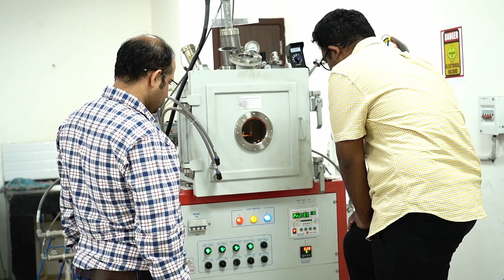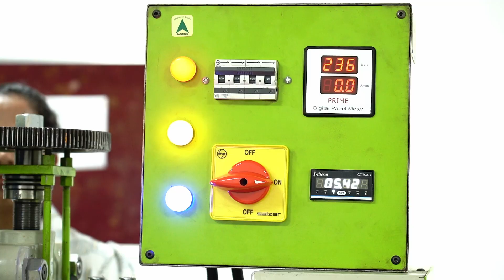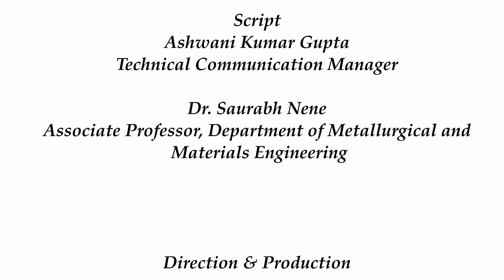Sparks of IIT Jodhpur I Dr. Saurabh Nene I Revolutionizing Materials for Self-Reliant India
IIT Jodhpur, where innovation meets inspiration. Our distinguished faculty are not only pushing the boundaries of knowledge but also igniting transformative ideas with the potential to reshape the world. 'Sparks of IIT Jodhpur' is an initiative that highlights the groundbreaking research taking place at IIT Jodhpur.

In this episode, we feature Dr. Saurabh Nene, Associate Professor in the Department of Metallurgical and Materials Engineering. His work focuses on the design and processing of advanced next-generation metallic materials through a complex alloy design approach. These materials are tailored for critical applications such as defense and space, aligning with the Self-Reliant India initiative of the Government of India.

This isn’t just about developing a new material—it's about a new design philosophy. A convergence of chemistry, structure, and performance to create sustainable, high-performance alternatives to conventional materials. With innovations like these, we take a step closer to a smarter, more sustainable future.